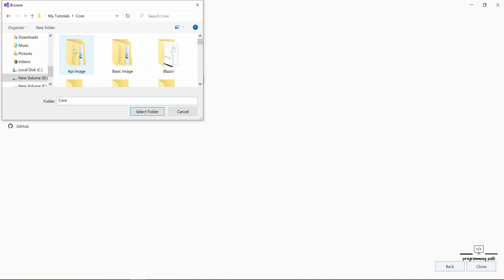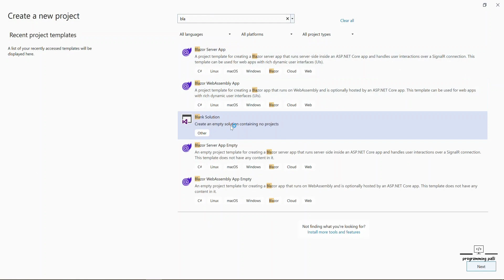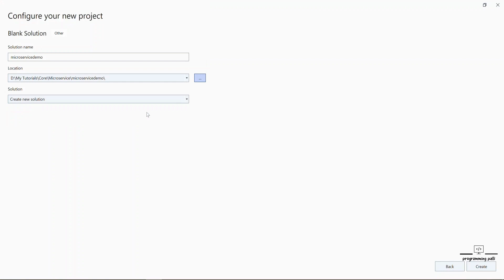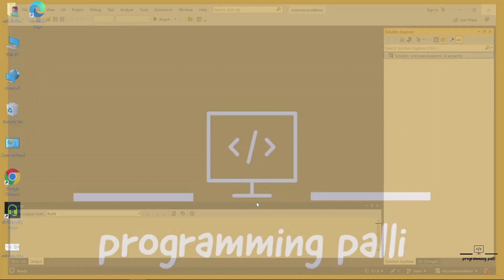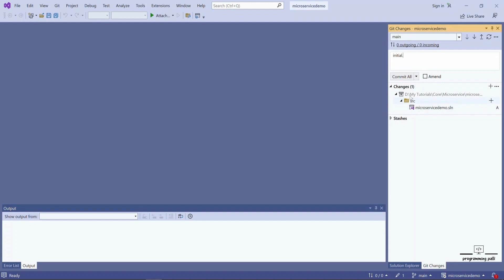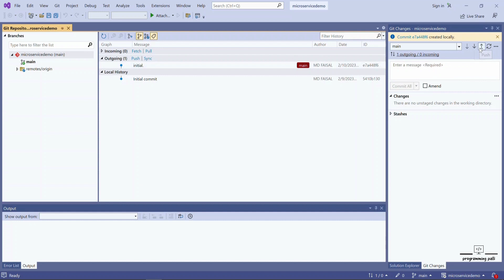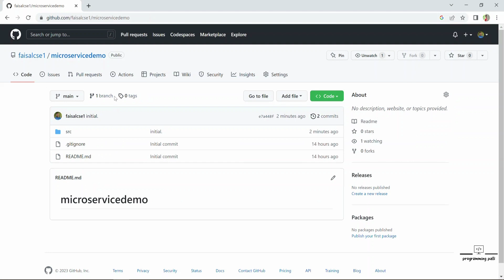09. Clone Github Repository & Create Blank Solution using Visual Studio 2022 | VS 2022 | Push | Pull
Firstly, GitHub is a platform that provides a way to manage and share code repositories. You can clone a GitHub repository to get a copy of the code on your local machine.

To clone a GitHub repository, you need to follow these steps:

1. Open the GitHub website and navigate to the repository you want to clone.
2. Click on the green "Code" button, and copy the repository's URL.
3. Open Visual Studio 2022 and click on "Clone a repository" from the "Get started" section in the start window.
4. Paste the repository's URL in the "Repository location" field, choose a local path to save the cloned repository, and then click "Clone".
5. Visual Studio 2022 will download the repository to your local machine.

After cloning the repository, you can create a blank solution using Visual Studio 2022, which is a container for organizing and managing projects.

To create a blank solution, follow these steps:
1. Open Visual Studio 2022 and click on "Create a new project" from the start window.
2. Select "Other" from the project types and "Blank Solution" from the templates.
3. Choose a location to save the solution, give it a name, and click "Create".
4. You will now have a blank solution with no projects in it.

To add projects to the solution, right-click on the solution in the Solution Explorer, select "Add", and then choose the type of project you want to add.

That's it! You have now successfully cloned a GitHub repository and created a blank solution using Visual Studio 2022.